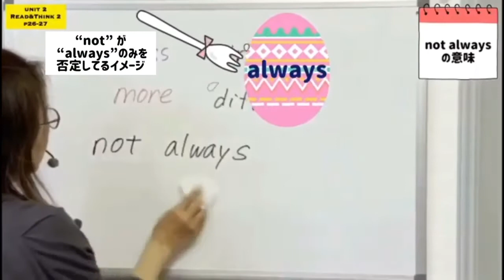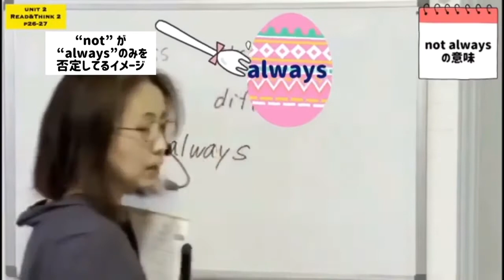[No.30] not alway (いつも〜ってわけじゃない）